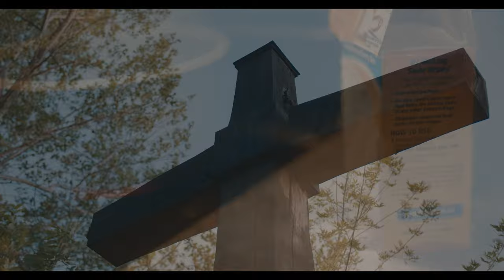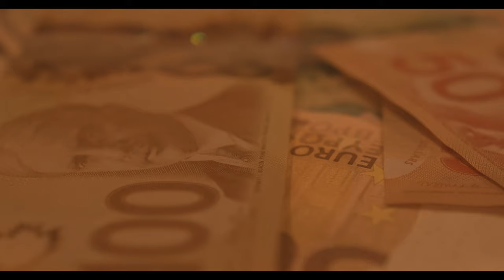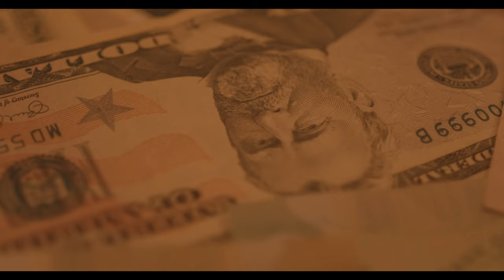Pacman x Alsiminal | Tard Le Soir (Prod. Le Chum)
Vidéo: JOHN HENLEY
Beat & Mix: LE CHUM